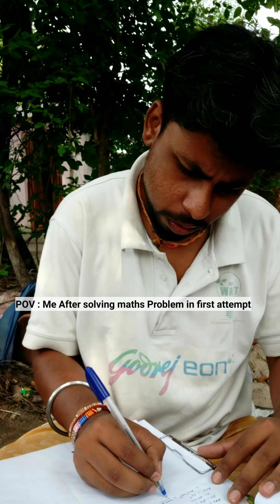POV : Me After Solving maths Questions in first attempt